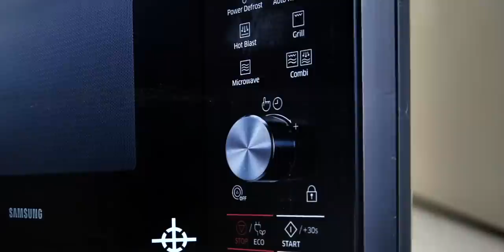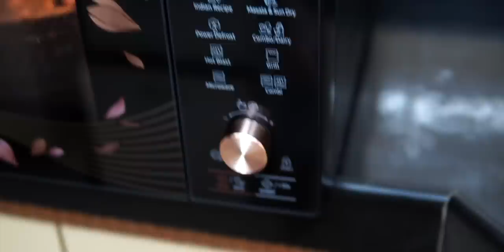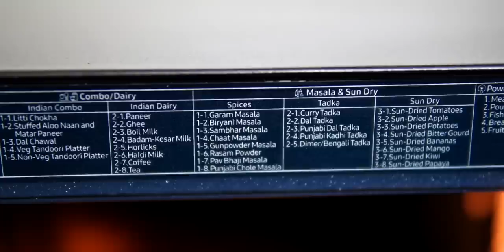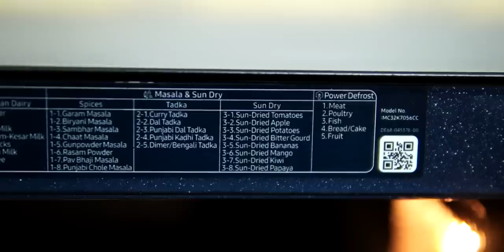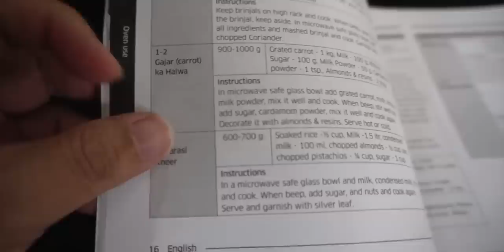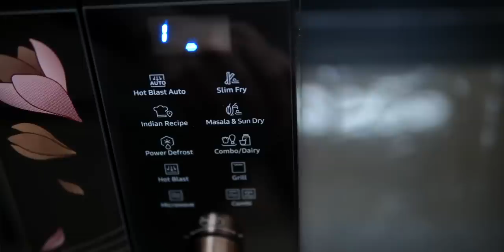Samsung Masala & SunDry Microwave: Now anyone can cook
Indians love cooking and specially use techniques like sundry, well not possible these days but you can Masala & SunDry with Samsung Microwave.

Starting from INR 17000
Grab exciting offers - Free Borosil kit, Upto 10% additional Cashback, 5 year Magnetron warranty & 10 year warranty on Ceramic Enamel Cavity.
Available with Easy EMI options